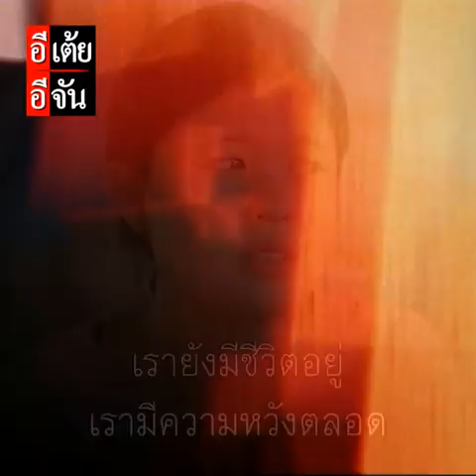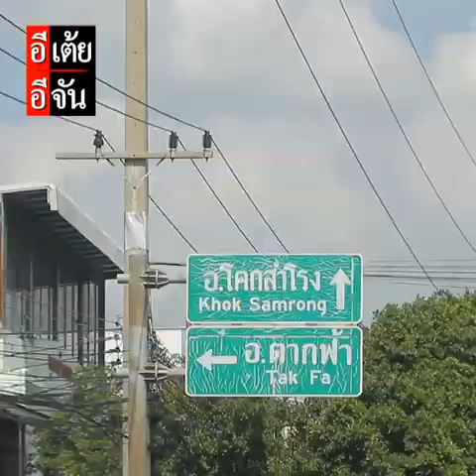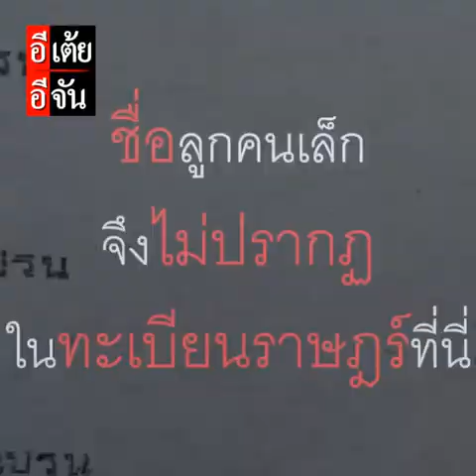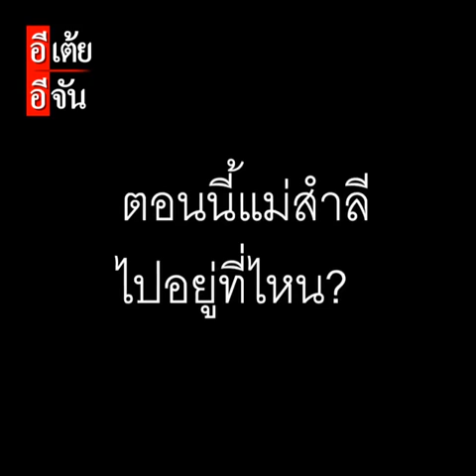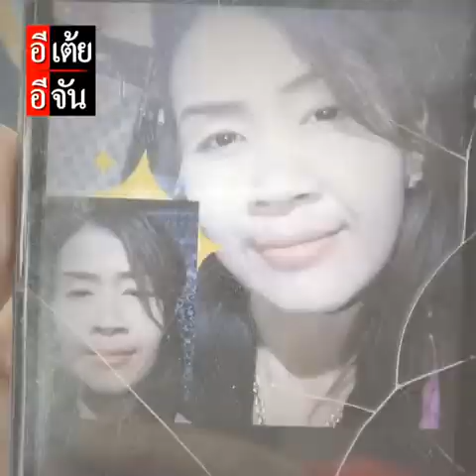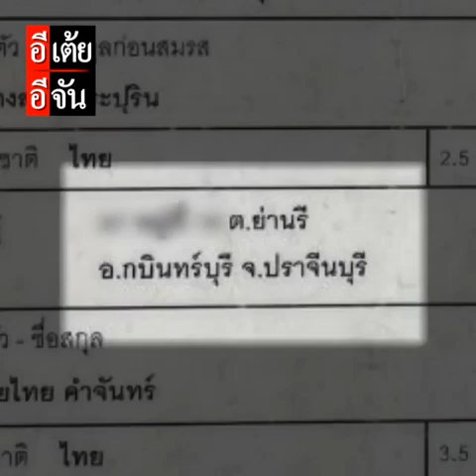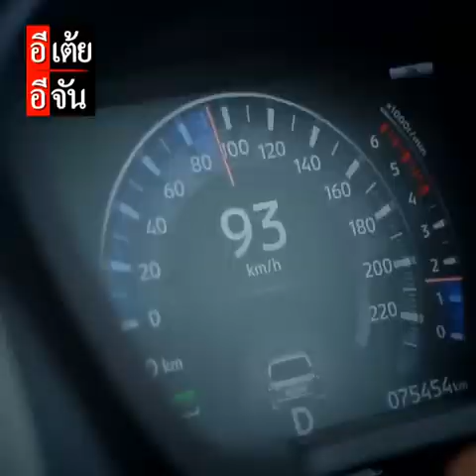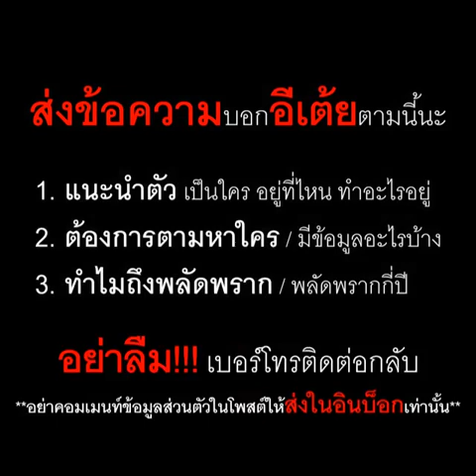หญิงตามหาแม่สำลี พลัดพราก 23 ปี ep.2 : อีเต้ย อีจัน EtoeyEjan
ความหวังพบหน้าแม่ของหญิง หรือต้องจบที่คำว่า "สาบสูญ"
ลุ้นภารกิจตามหาแม่สำลี EP.2